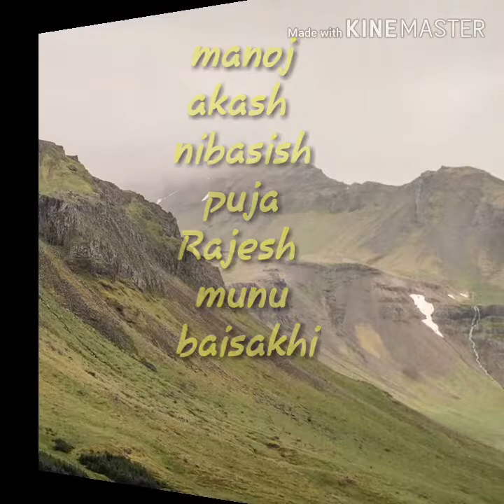School friends _2015 Saheed Nagar High School